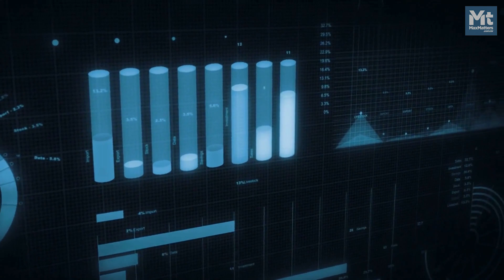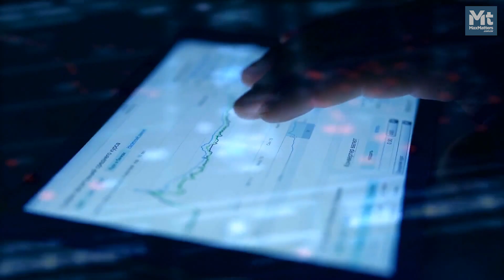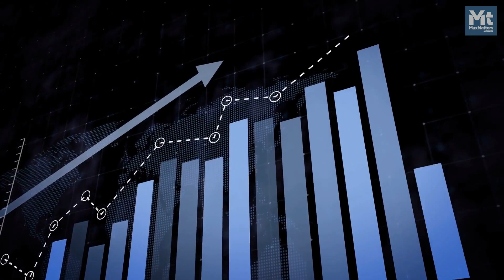Inovações tecnológicas OBRIGATÓRIAS para aumentar a COMPETITIVIDADE da sua empresa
Descubra como a Manutenção Industrial 4.0 - também conhecida como Gestão Inteligente de Ativos - está revolucionando a indústria.